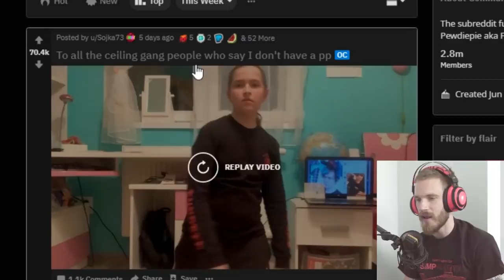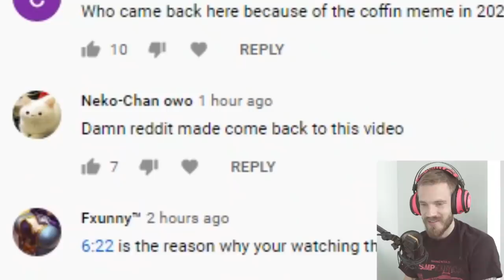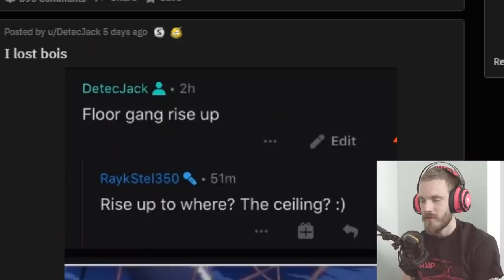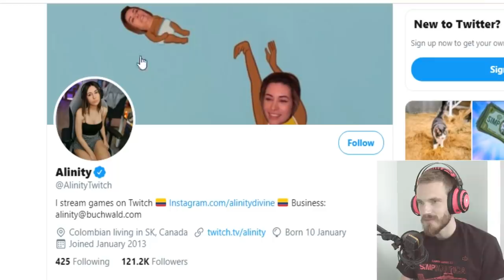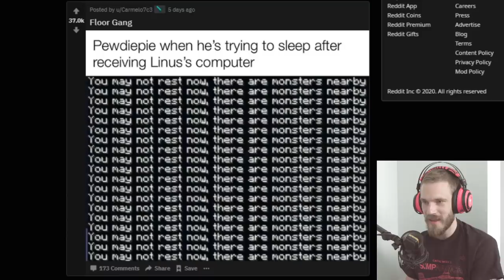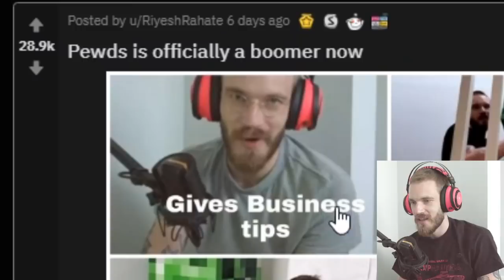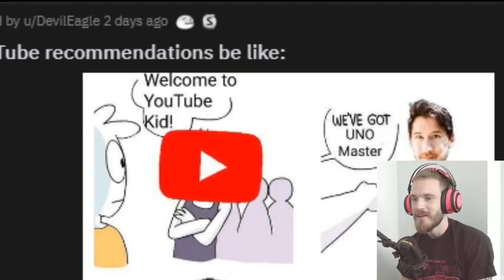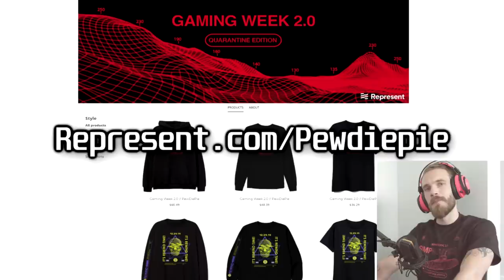Elon Musk CONFIRMED!😍 - LWIAY #00116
My Stores:
TSUKI: